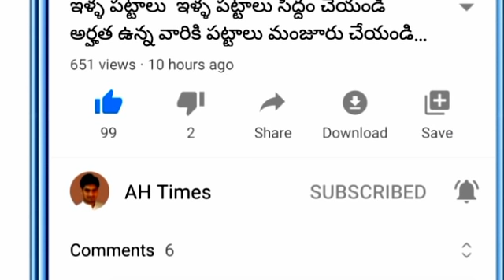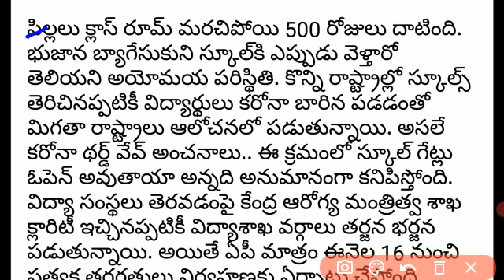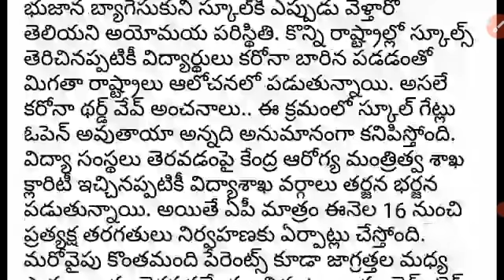AP లో స్కూల్స్, కాలేజీలు రీ - ఓపెన్ పై హైకోర్టు బ్రేక్ హైకోర్టు చెప్పిన మాటలకు ఆనందంలో విద్యార్థులు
AP Schools, Colleges high Court Break Updates 2021